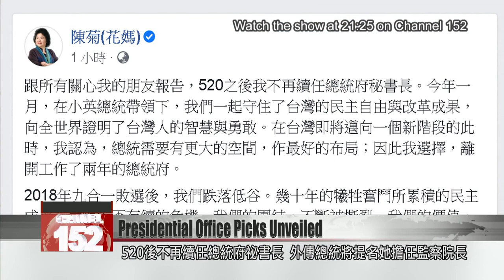Former Speaker Su Jia-chyuan named Presidential Office secretary-general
Former Legislative Speaker Su Jia-chyuan has been named the next secretary-general of the Presidential Office. The Presidential Office has made the announcement just prior to the president starting her second term on Wednesday. Meanwhile Wellington Koo, the chairman of the Financial Supervisory Commission, says he''ll be taking a new post at the president''s request. Koo told reporters on Monday that he is the next secretary-general of the National Security Council.

President Tsai went to Taoyuan’s Longtan District on Monday to attend a memorial service for famed Taiwanese Hakka writer Chung Chao-cheng.

Tsai Ing-wen
President
Mr. Chung had always treated me as a daughter. Upon hearing that he had left us, I felt enormous grief and sorrow.

Tsai pledged to carry on the late novelist’s spirit by preserving Taiwan’s unique Hakka culture. Meanwhile in Taipei, more details are coming to light on the appointments for Tsai’s second term. Koo, chairman of the FSC, has confirmed rumors of his appointment as head of the National Security Council.

Wellington Koo
Financial Supervisory Commission
When the president consulted me about the position, I had some doubts. The premier has been very positive on my work at the Financial Supervisory Commission, and he hoped I would stay on as its chairman. But the president explained her views on national security again and again, saying she hoped I’d be able to help out. So of course in the end, after insistence from the president, Premier Su let me go.

A day earlier on social media, Presidential Office Secretary-General Chen Chu announced she would be leaving her post after May 20. She is widely expected to be nominated for president of the Control Yuan. Pan-blue legislators say Chen’s strong ties with the DPP would make her a poor fit for the position, which requires her to investigate the government for misconduct.

Lin Chun-hsien
DPP lawmaker
The DPP shoulders full responsibility for making appointments and it wants to appoint its own people. That’s the spirit of party politics. The KMT did that before too.

Chen Ting-fei
DPP lawmaker
The DPP has a very clear stance on the Examination and Control yuans. We want them both abolished and we can disband them by amending the Constitution. I believe it’s good to have someone with seniority in charge of the yuan to manage this area better.

With Chen tipped to lead the Control Yuan, former Legislative Speaker Su Jia-chyuan has been named the next secretary-general of the Presidential Office.